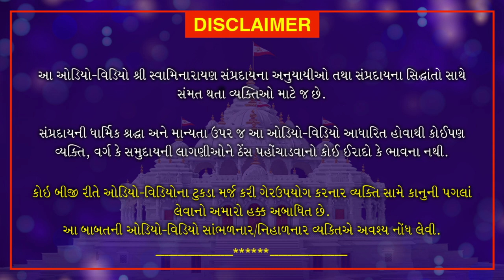Shri Muktmuni Charitram | શ્રી મુકતમુનિ ચરિત્રમ | April 14, 2021 | Swaminarayan Katha